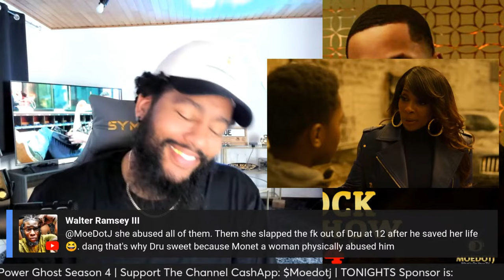Monet Has A Change Of Heart For Kids POWER BOOK II: GHOST Ep 4